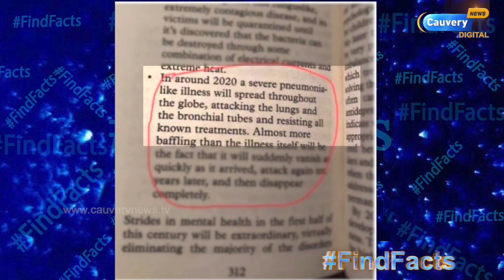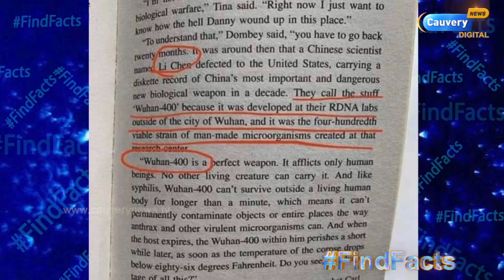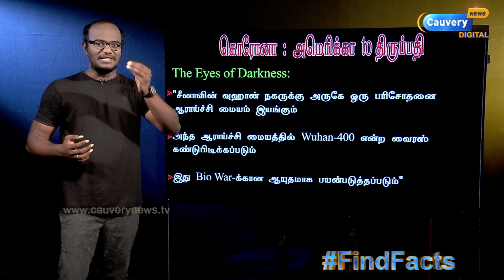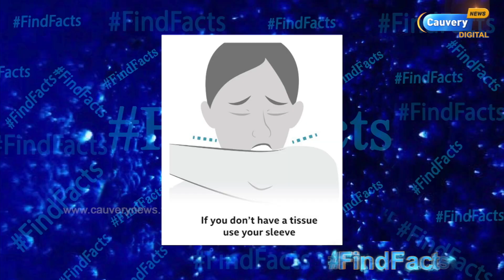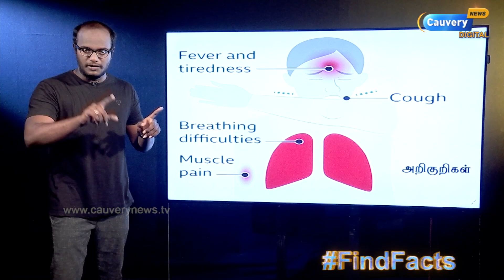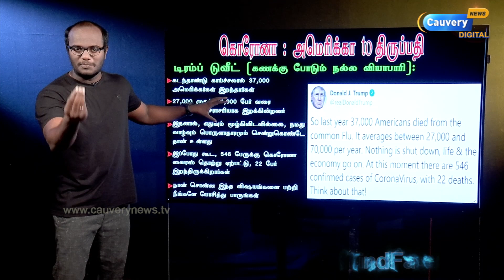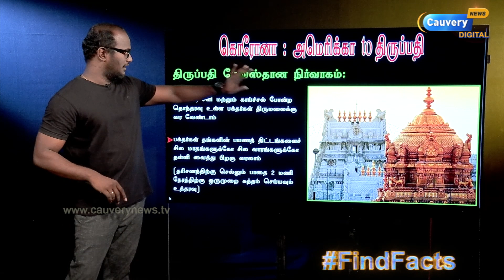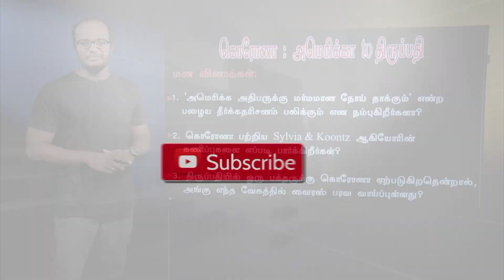40 & 12 ஆண்டிற்கு முன்பே கொரோனா கணிப்பு | அமெரிக்கா to திருப்பதி | 4,000+ பலி | இந்தியாவில் தீவிரம்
40 & 12 ஆண்டிற்கு முன்பே கொரோனா கணிப்பு!  |  அமெரிக்கா to திருப்பதி  |  4,000+ உயிர்வாங்கிய வைரஸ் : இந்தியாவில் தீவிரம்  |